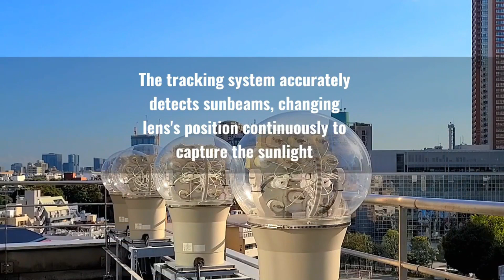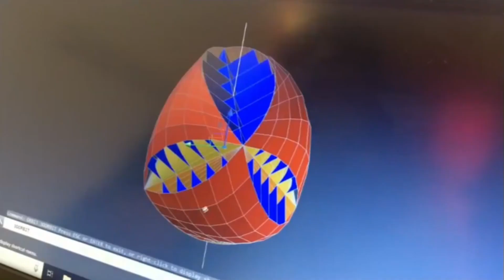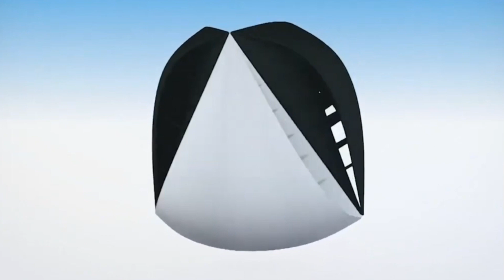INNOVATIVE ENERGY INVENTIONS THAT ARE CHANGING THE FUTURE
Alternative energy sources are transforming our energy landscape. They offer a cleaner, more sustainable way to generate energy, which is crucial in the fight against climate change. These alternatives include solar energy, wind energy, hydroelectric energy, geothermal energy and bioenergy, among others. Each of these sources has its own unique benefits and challenges, but together they provide a diverse and resilient energy mix for the future.

0:20  1. Minesto

1:57  2. WindTrees

3:33  3. Himawari solar

4:46  4. SkySails Power

6:19  5. TouchWind B.V.

7:46  6. Hummingbird wind turbine

9:15  7. O-Wind Turbine